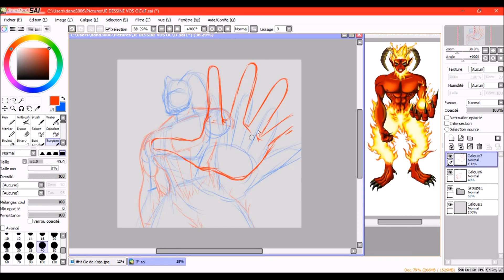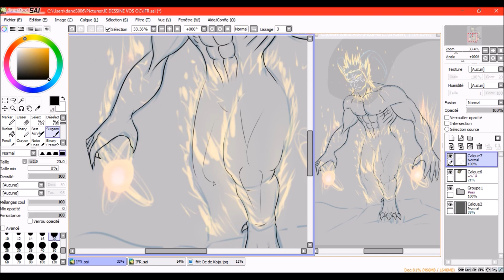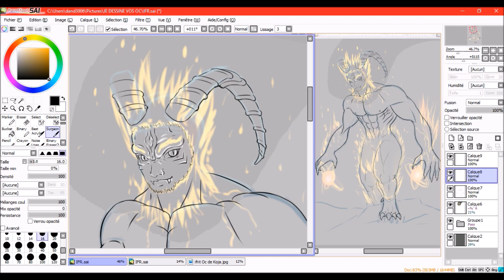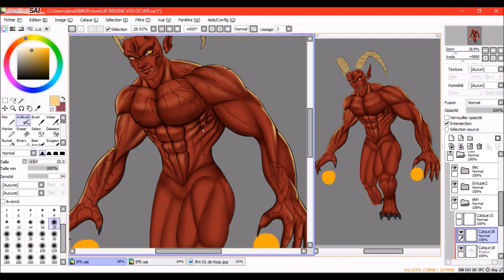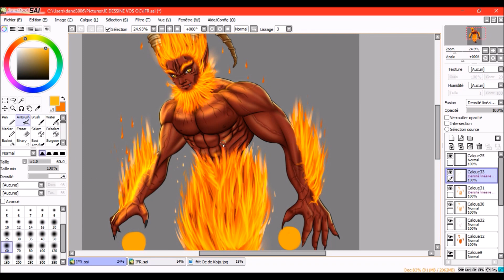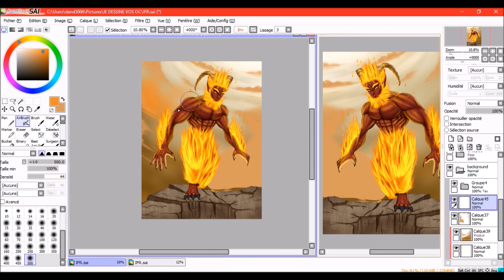JE DESSINE VOS OC: IFRIT DE KOJARU (fanart original) oui c'est contradictoire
Yoooooooooo les gens. beaucoup de blabla dans cette video xD mais c'est le grand retour de notre serie favorite